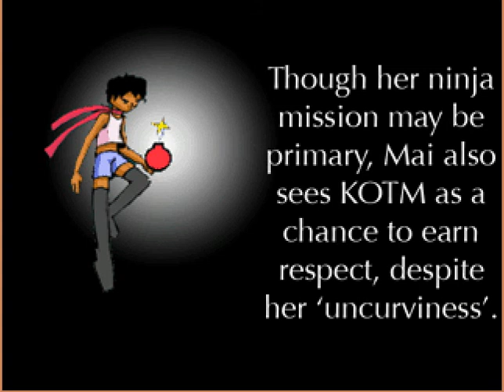KOTM mai FINAL arcade playtrough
mai is the kunoichi with guts and bombs
this is the last playtrough because im done with all the character hope you liked it
everything is owned by Emezie